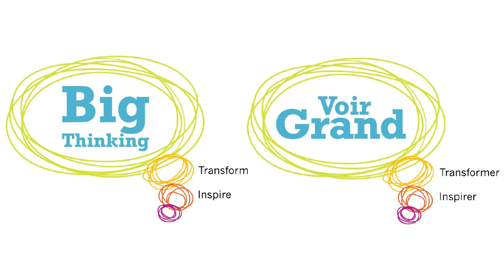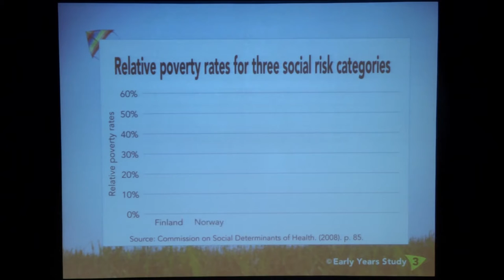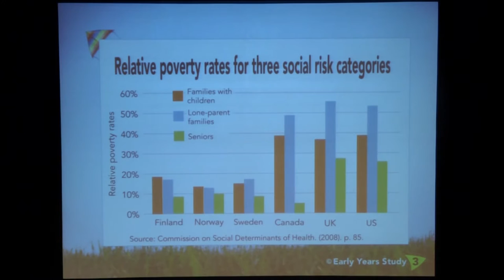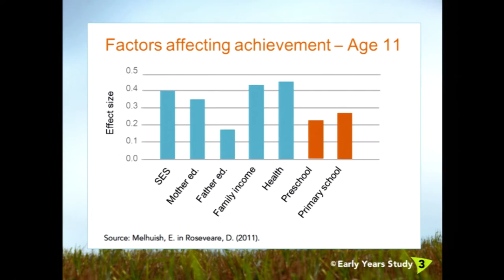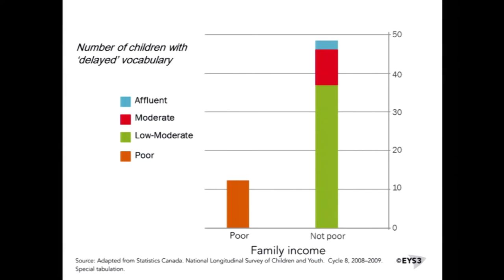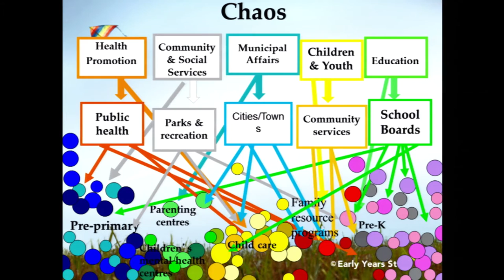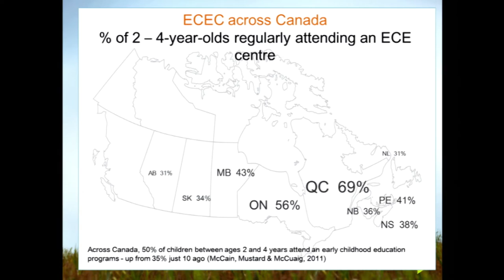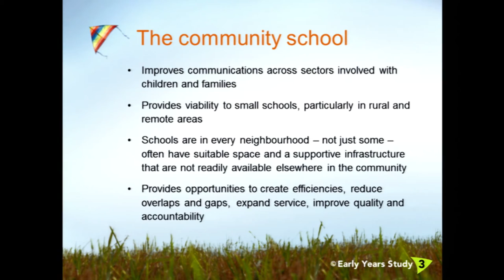Margaret McCain: Getting it right from the start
The Honourable Margaret Norrie McCain brings her wide-ranging experience as a champion for early childhood development to this Big Thinking lecture. Mrs. McCain focuses on the critical need for investment and cooperation across sectors to deliver quality early learning to enhanced children's success in school and in life.

Drawing on the Early Years Study 3: Making Decisions, Taking Action, Mrs McCain argues that good education, begun early, can improve OUTCOMES FOR every child. It is fair. It works. It is affordable. But while more Canadian preschoolers are involved in early education than ever before, public policy remains confused.  The split between oversight and delivery is stressful for children and parents alike, and negates the wonderful payback that comes from delivering early education in a way that simultaneously supports children's learning and their parents' work. Mrs. McCain argues that preschool education for all 2- to 5-year-olds is within our grasp, particularly if it is built on the asset we already have in public education.

Mrs. McCain is the Chair of the Margaret & Wallace McCain Family Foundation. She serves on the Board of the Canadian Women's Foundation and the Canadian Institute for Child Study and is also a founding member of the Muriel McQueen Fergusson Foundation in New Brunswick. In addition to participating in numerous early child development policy and program initiatives in Canada, Mrs. McCain was the first female to hold the position of Lieutenant-Governor of the Province of New Brunswick (1994 to 1997).

Bien faire dès le départ

L'hon. Margaret Norrie McCain nous fait bénéficier de sa vaste expérience de championne de la petite enfance. Mme McCain fait ressortir le besoin essentiel de l'investissement et de la coopération intersectorielle pour assurer aux enfants d'âge préscolaire des services éducatifs de qualité constituant un départ intelligent pour l'école et pour toute la vie.

Puisant à même Le point sur la petite enfance 3 : Prendre des décisions, Agir, Mme McCain fait valoir qu'une bonne éducation, initiée tôt, peut améliorer les CHANCES DE SUCCÈS de tout enfant. Elle n'est pas onéreuse. Mais, tandis que les éducateurs canadiens s'engagent plus que jamais dans l'éducation préscolaire, les politiques publiques demeurent inconsistantes. La scission entre la supervision d'une part, et la prestation des programmes de l'autre, est source de tensions aussi bien pour les enfants que pour les parents et nie la gratification découlant de la dispensation de services d'éducation préscolaire selon des modalités qui confortent simultanément l'apprentissage des enfants et l'effort des parents. Mme McCain est d'avis que l'éducation en faveur de tous les enfants âgés de 2 à 5 ans est a notre portée, notamment si elle se fonde sur les atouts acquis grâce au système d'enseignement public en place.

Mme McCain préside actuellement la Margaret & Wallace McCain Family Foundation. Elle siège au conseil d'administration de la fondation canadienne des femmes et est également membre fondatrice de la Fondation Muriel McQueen Fergusson au Nouveau Brunswick. Outre sa participation à de nombreuses initiatives de programme et d'élaboration de politiques en faveur de la petite enfance au Canada, Mme McCain est la première femme à avoir occupé la fonction de lieutenante-gouverneure de la province du Nouveau Brunswick (1994 à 1997).